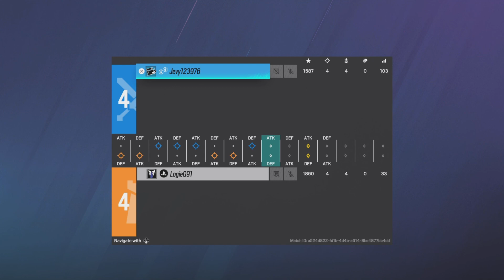Jevy vs Logie Seige 1 v 1 (No edits)